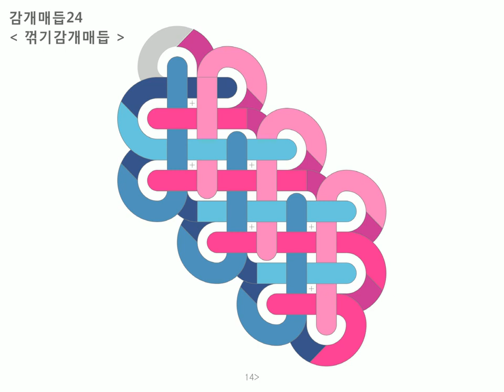24 꺾기감개매듭 : Baeky Maem 배키매듭방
감개매듭 : 24 꺾기감개매듭 =동영상

1) 왼쪽 파랑끈을 세로로 감는다 (뒤에서 앞으로)
2) 오른쪽 분홍끈을 가로로 감고
3) 세로로 세워준다 (앞에서 뒤로)
4) 왼쪽 파랑끈을 가로로 감는다 (뒤에서 앞으로)
5) 왼쪽 파랑끈을 왼쪽 방향으로 새롭게 세로로 감는다 (뒤에서 앞으로)
6) 오른쪽 분홍끈을 가로로 감는다 (앞에서 뒤로)
7) 왼쪽 파랑끈을 가로로 감는다 (뒤에서 앞으로)
8) 세로로 붙어있는 파랑끈들 사이를 메운다 (앞에서 뒤로)
9) 5번과 같이 반복하여
왼쪽 파랑끈을 왼쪽 방향으로 새롭게 세로로 감는다 (뒤에서 앞으로)
10) 오른쪽 분홍끈을 가로로 감는다 (앞에서 뒤로)
11) 왼쪽 파랑끈을 가로로 감는다 (뒤에서 앞으로)
12) 세로로 붙어있는 파랑끈들 사이를 메운다 (앞에서 뒤로)
13) 오른쪽 분홍끈을 가로로 감는다 (앞에서 뒤로)
14) 왼쪽 파랑끈을 가로로 감는다 (뒤에서 앞으로)